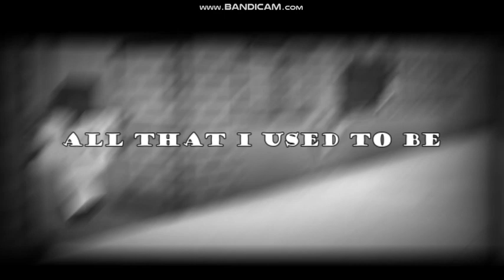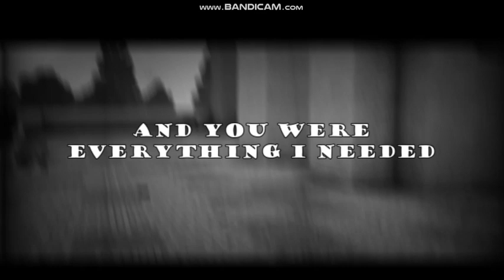Crystalline | Aphmau Music Video | MyStreet Edit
Edit of Gumi's, "Crystalline" and an edit of MyStreet's Aphmau, Ein and Aaron!

Photo: BluJay Studios

Recorder: Bandicam.

The Song Used: Gumi - Crystalline - Made By Crusher-P and Circus-P, aka CirCrush-P